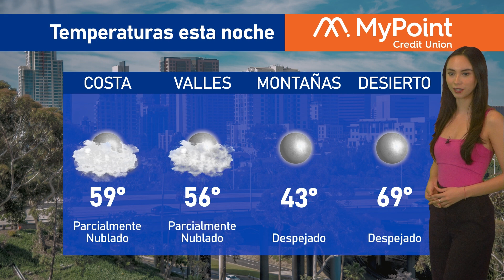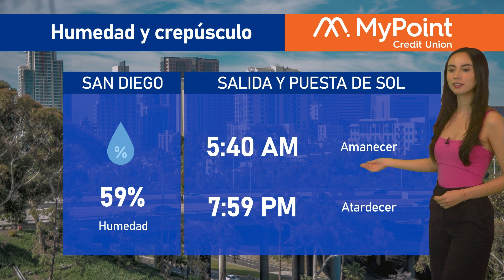El clima para hoy 21 de junio de 2023, con Victoria Macías